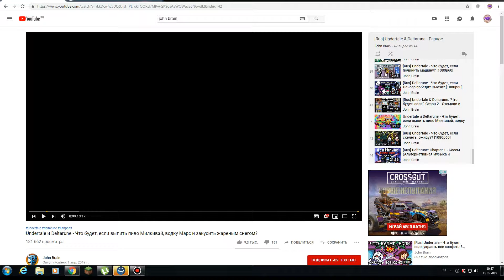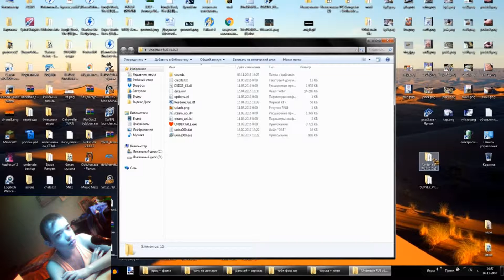3 реакции в одном!!! // John Brain // Реакция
Для записи игры Bandicam (крякнутый)
Movavi Editor